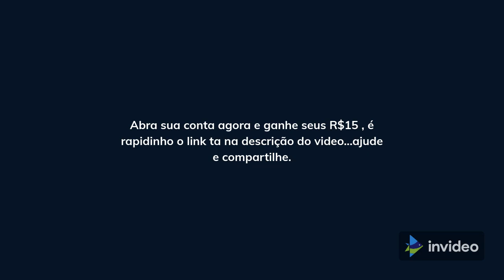Ganhe R$15 do Banco Next só para abrir sua conta (link na Descrição do Video)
Promoção do banco Next sua conta digital gratuita , aqui voce ganha R$15 para abrir sua conta no meu link de indicação abaixo, abra agora sua conta gratuita e aproveite  e alem disso voce pode ganhar R$1500 por mes com indique e ganhe Next aproveite, Ajude-nos e compartilhe